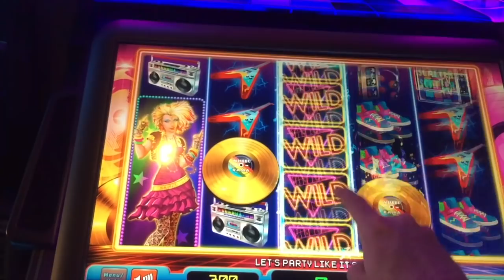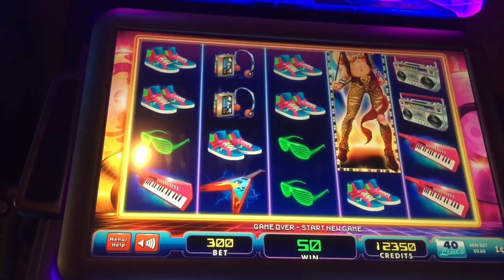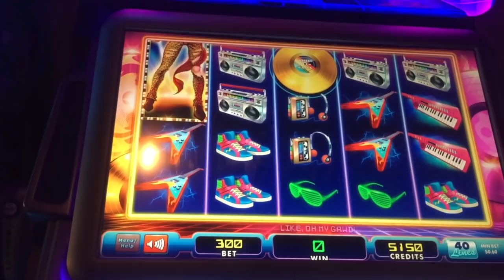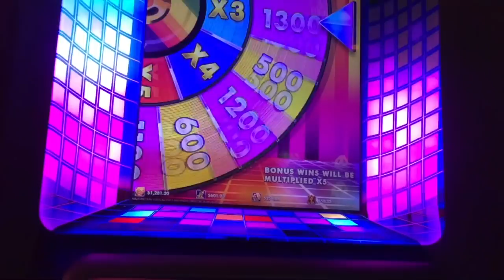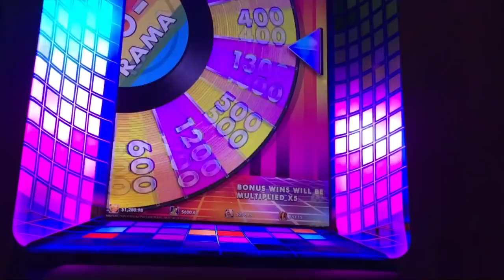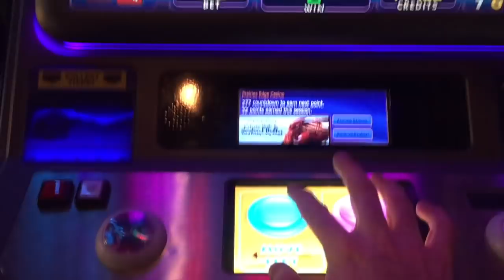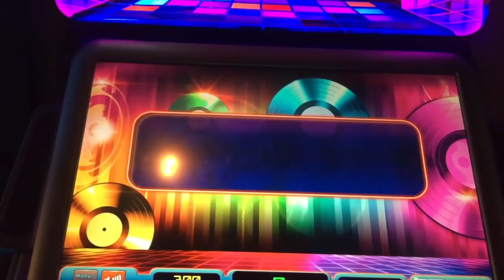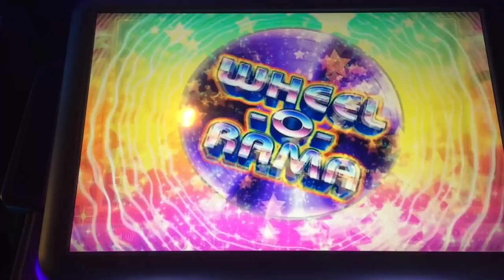FIRST SPIN TRIPLE! BIG WINS! Wheel O Rama IS THE BEST SLOT MACHINE EVER!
Wheel O Rama IS THE BEST SLOT MACHINE EVER!!! So Many Surprises!!! Thumbs it up! Love the video? Can't get enough of it? Hate it? Tell your enemy!

SDGuy1234

BIG WINS! Wheel O Rama IS THE BEST SLOT MACHINE EVER!!! So Many Surprises!